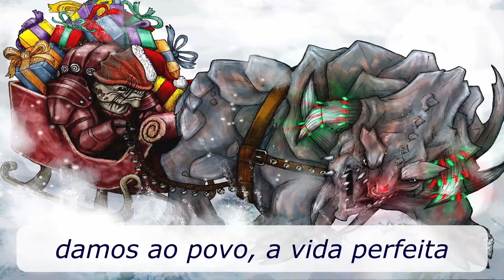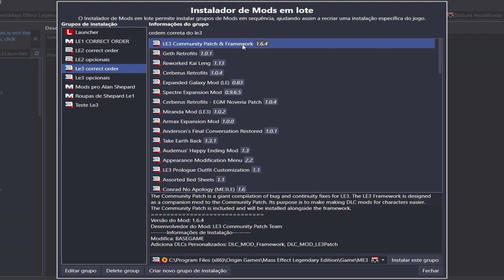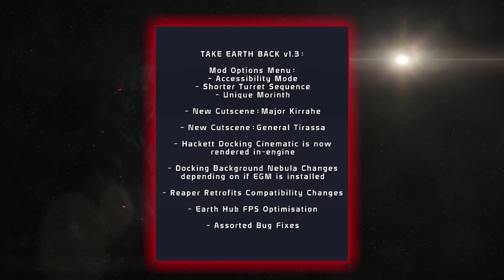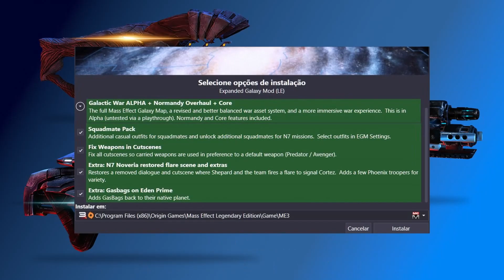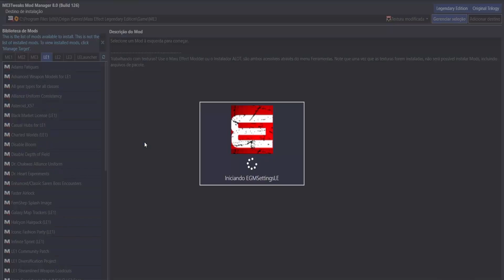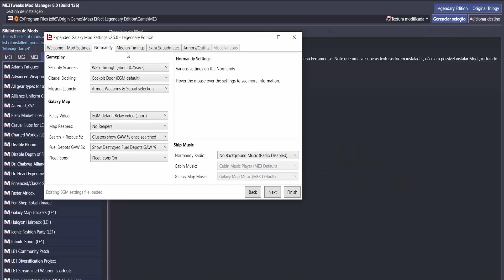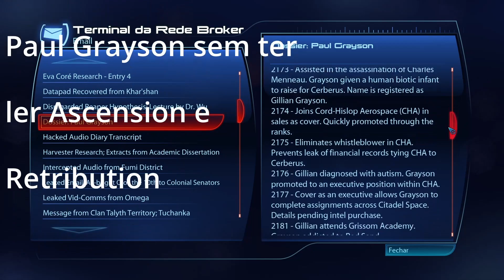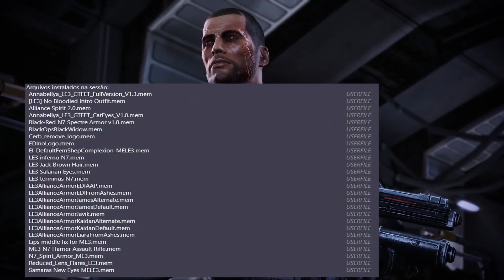Indicação de Mods Especial de Natal - EGM + mods essenciais para Mass Effect 3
Eu sei que a letra da música não ta 100% traduzida corretamente, mas eu tomei liberdade criativa pra que ela combinasse com mass effect sem perder o ritmo, dito isso...

BEM VINDOS AO ESPECIAL DE NATAL DO CANAL

Com Ginsano Gameplays como seu anfitrião, hoje irei trazer-vos uma indicação de mods especial natalina que VOCÊ DEVE INSTALAR, para melhorar a sua experiência com Mass Effect 3.

Trazendo muitas mudanças boas, com direito a retornos emocionantes.

Todas as gameplays deste canal é gravado na dificuldade mais alta: insanidade.

Mass Effect é uma série de jogos eletrônicos de RPG e ficção científica desenvolvida pela BioWare e originalmente publicada pela Xbox Game Studios, posteriormente o segundo e terceiro jogo tiveram versões para outras plataformas além do xbox 360, tornando a serie definitivamente multiplataforma, A história da trilogia original gira em torno do soldado Comandante Shepard e sua missão de salvar a Via Láctea.

Mass effect legendary edition é uma remasterização dos três primeiros jogos da série Mass Effect, desenvolvida pela BioWare e publicada pela Electronic Arts, anunciada no n7 day de 2020, a remasterização foi lançada em 14 de maio de 2021 para Xbox One, PlayStation 4 e Windows, com melhorias para Xbox Series X e Series S e PlayStation 5.